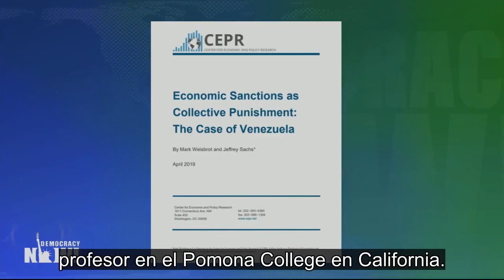J. Sachs: sanciones de EE.UU. causaron la muerte de más de 40 mil personas en Venezuela desde 2017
Un nuevo informe del Centro de Investigación en Economía y Política señala que las sanciones impuestas por Estados Unidos sobre Venezuela desde 2017 han causado la muerte de más de 40.000 personas. En el informe, Jeffrey Sachs, uno de los autores, señala: “Las sanciones de Estados Unidos están deliberadamente dirigidas a arruinar la economía venezolana y de este modo provocar un cambio de régimen. Se trata de una política infructuosa, cruel, ilegal y fallida, que está causando un gran daño al pueblo venezolano”.